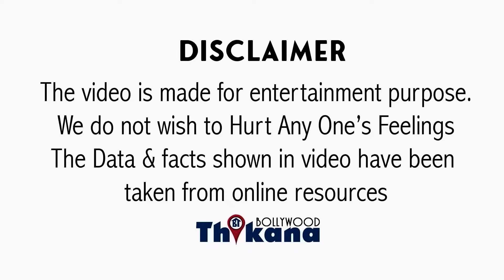EXCLUSIVE | कैसे Sanjay Dutt से Khal Nayak छीनने के लिए Anil Kapoor इस हद तक ज़ोर लगा दिया था